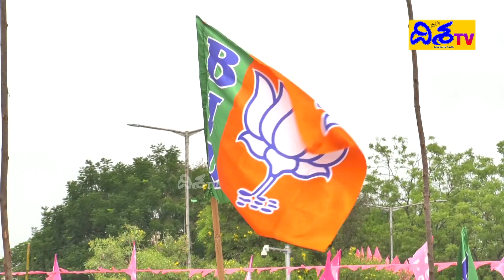జూపల్లితో ఆడుకుంటున్న కాంగ్రెస్ హైకమాండ్ | Ex Minister Jupally to Join Congress | Disha TV